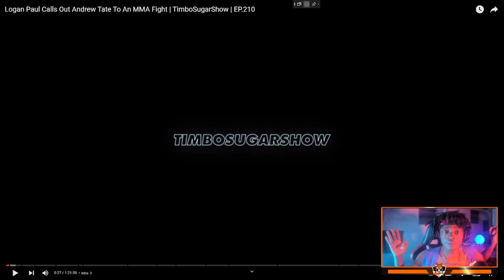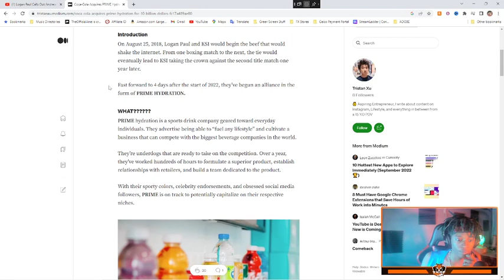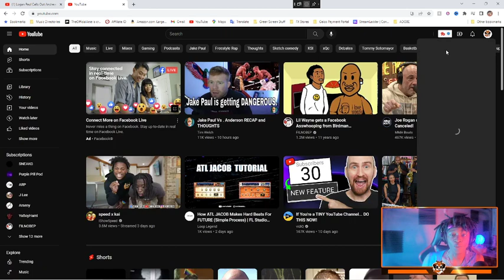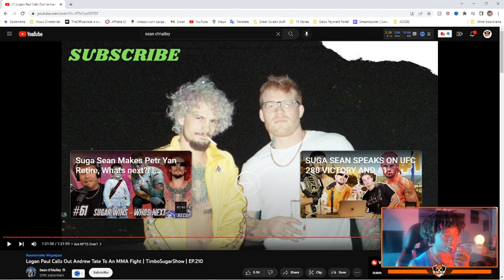YYXOF FINDS - Logan Paul Calls Out Andrew Tate To An MMA Fight | TimboSugarShow (SEAN O'MALLEY)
In this interview, LOGAN PAUL & SEAN O'MALLEY come together to talk about UFC, ANDREW TATE & MORE!

WORST HOST EVER: YYXOF

This is The full live stream for the LOGAN PAUL X SEAN O'MALLEY